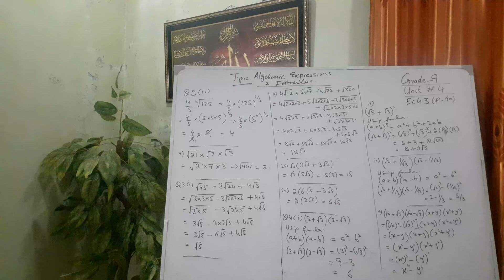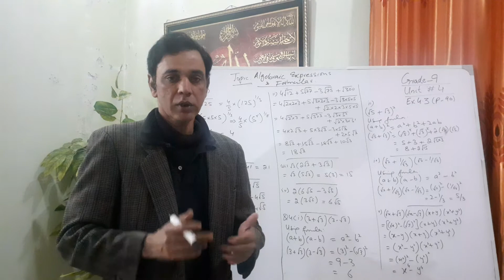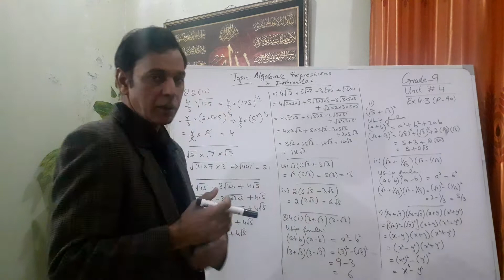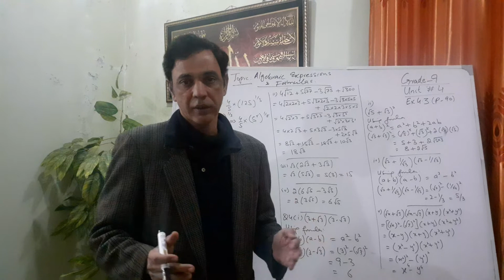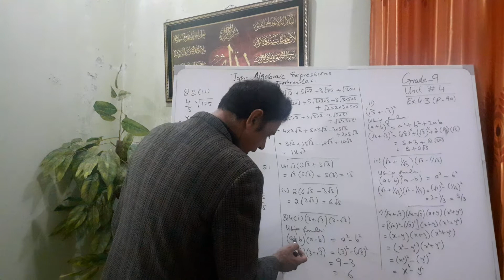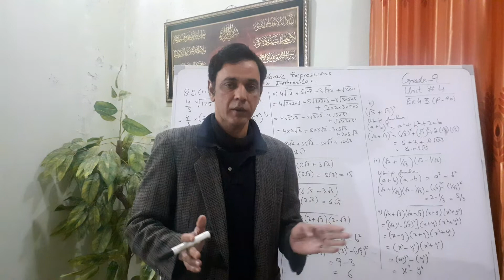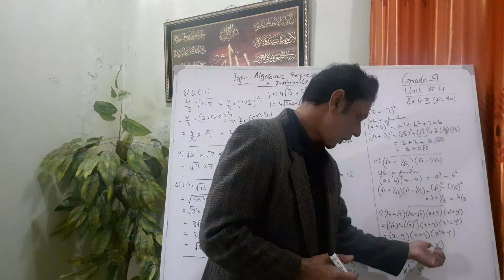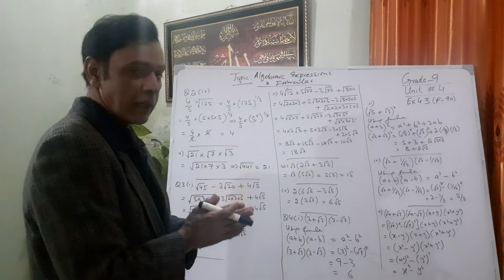Class-9 Math | Leç 2 Ex 4.3 | Q# 3, 4 Complete solution | Operations on Surds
Algebraic Formulas